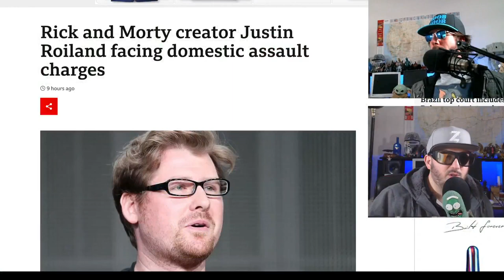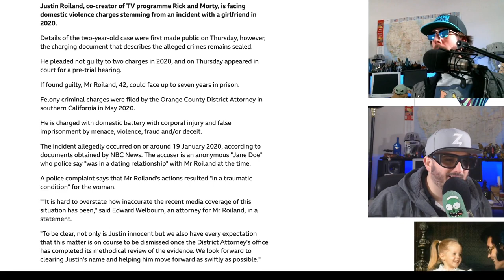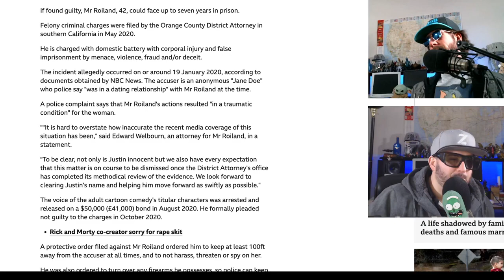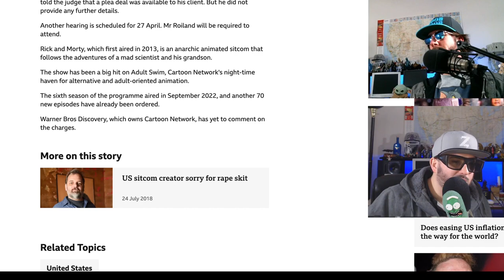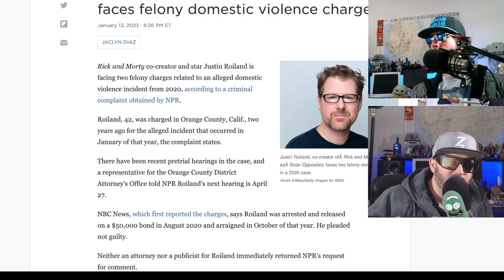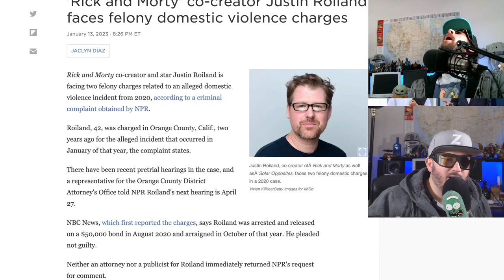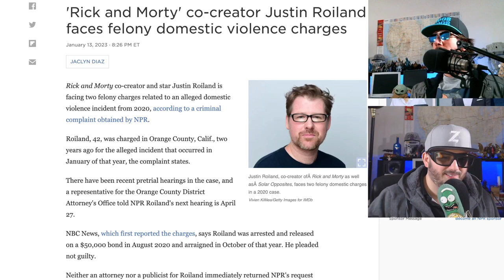Rick and Morty Cancelled? Done? Finito? Finished?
justinroiland is in big big no good trouble. Does this spell the end for Rick and Morty?